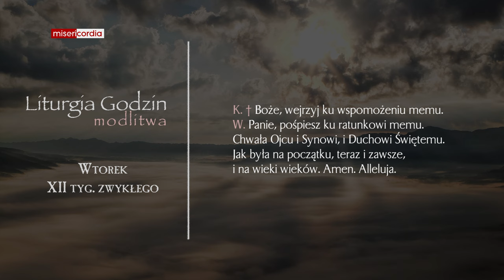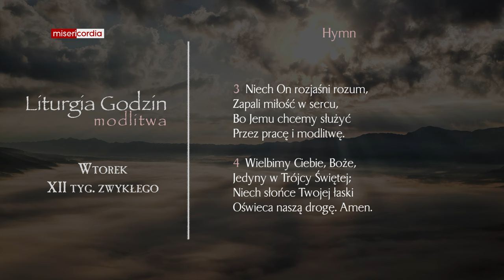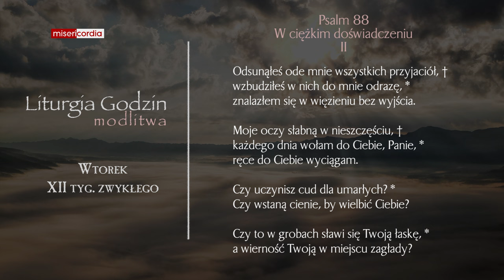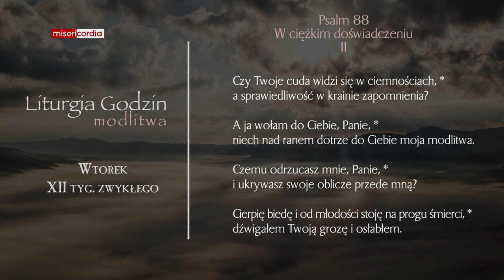Liturgia Godzin | Modlitwa Południowa | Wtorek, XII tyg. zwykłego